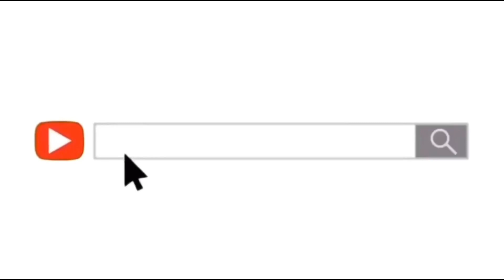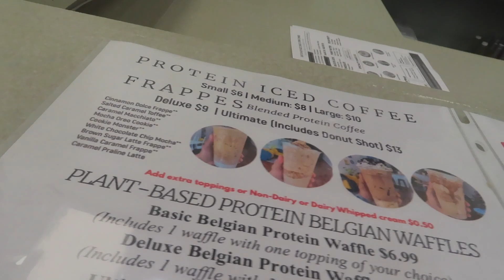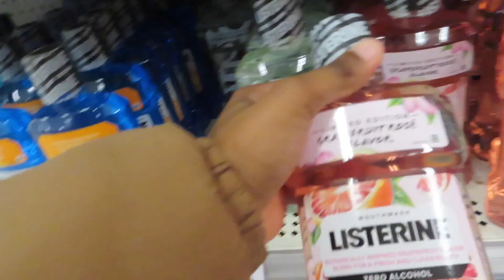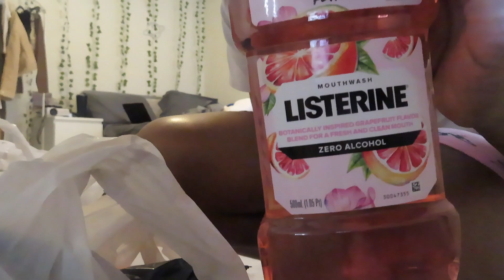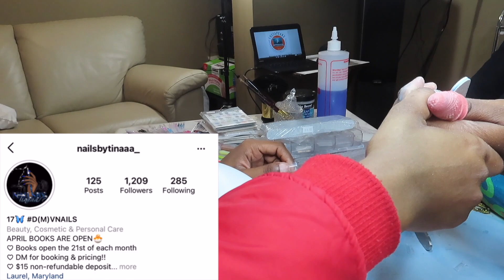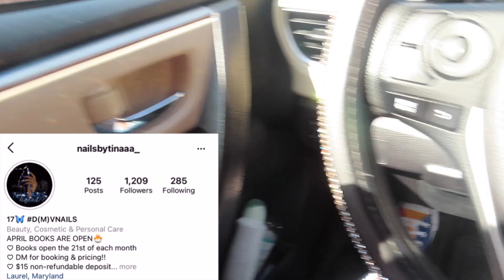19TH BIRTHDAY PREPARATIONS | piercing my smiley, hair, nails, lashes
✮✭ HEYYY GUYSSSSS ✭✮
welcome back to/to my channel 💓💖
this is my 19th birthday preparations vlogggg, I can’t wait for y’all to see my actual 19th birthday vlog, it’s coming next. But in this video we did a whole lottttt, lash extensions, nails, wig install, custom birthday cakes, piercing my own smiley, balloon order, etc and much more off camera like planning and scheduling. Chileeeeee this took a lot to put together. I hope you guys enjoyed the videoooo, also pls ignore the muted parts, copyright got me :( I don’t know how but it’s ok!!

current sub count : 2,185

for serious inquires !